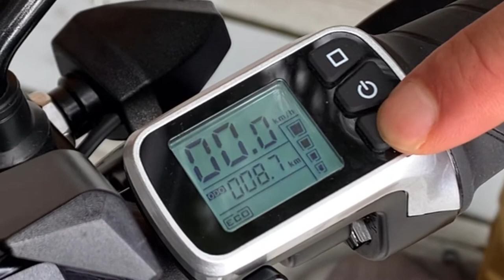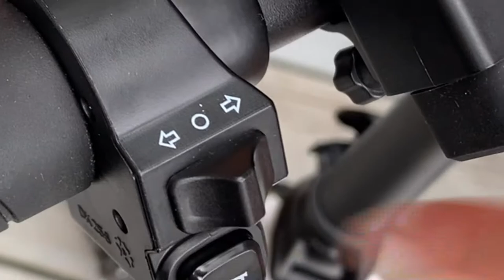【山暮らし編】白くてECOでスタイリッシュな相棒届く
国際社会共通の目標SDGs。豪雨による被害、年々上がる最高気温、自然環境に対する考えは山暮らしの中で一層深まった。
郊外に暮らせば当然足が必要になる。
梅雨時に山にこもっていたが梅雨が明けで活動的になる夏に、ついに環境に優しい相棒が届いた…